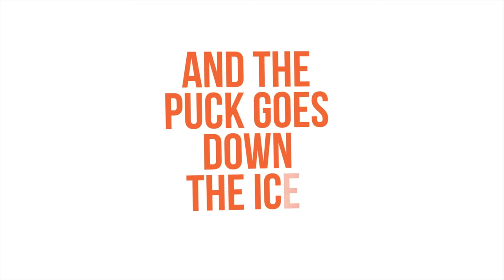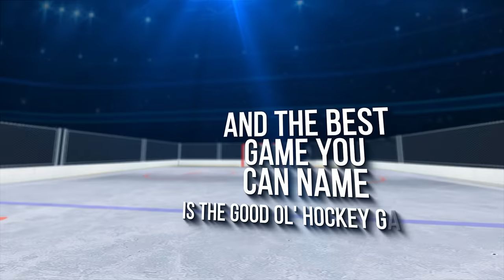MARK VOSS - THE HOCKEY SONG (official lyric video) | IIHF Ice Hockey World Championship Czechia 2024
Lyric video by MARK VOSS performing THE HOCKEY SONG.

Written by Stompin' Tom Connors
Produced by Brano Jancich & MARK VOSS
Mix & Mastering : Samo Pospíšil, Brad Grobler